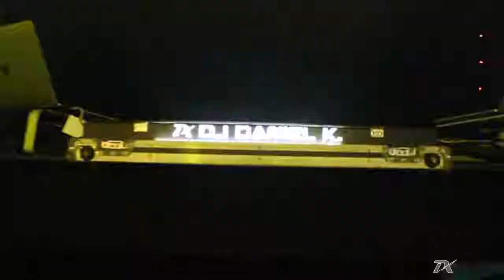Casamento Aline e Luiz 27.10.2018